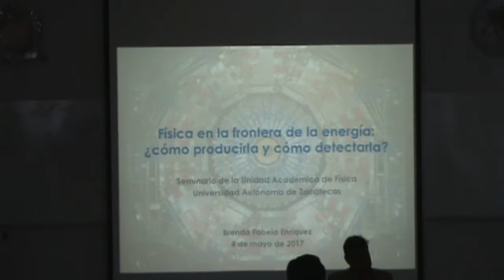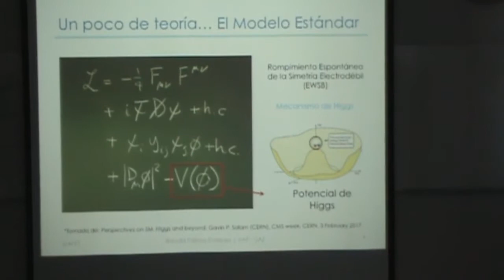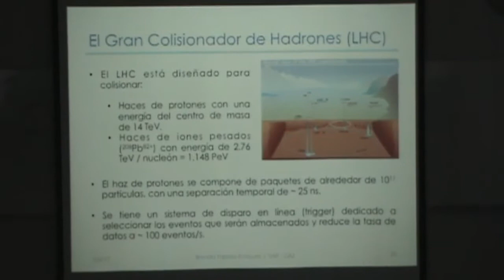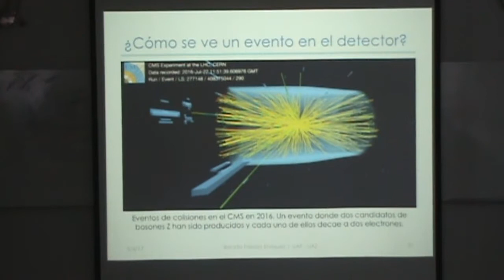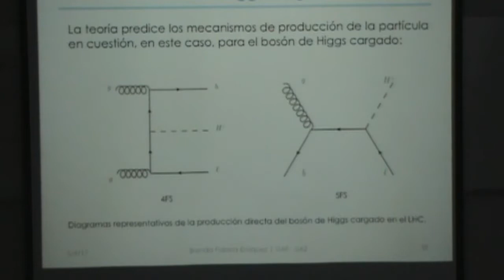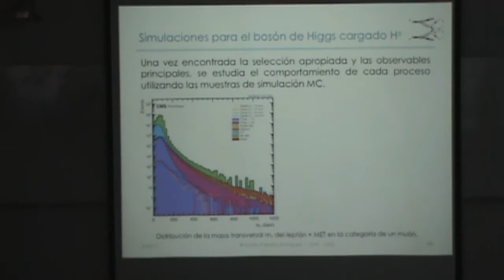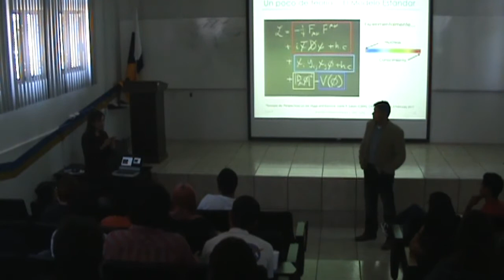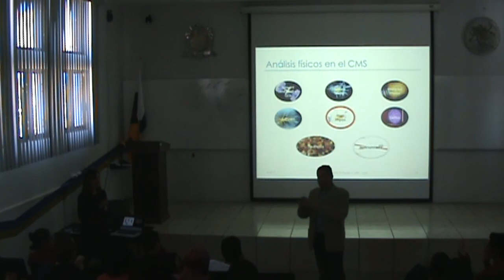Física en la frontera de la energía: Cómo producirla y como detectarla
Brenda Fabela Enríquez

La Física de Partículas estudia la naturaleza en su nivel más fundamental. Experimentalmente, una de las formas de llevar a cabo esta actividad es mediante la observación de colisiones de partículas. Al comprender las propiedades de las diferentes partículas e interacciones que las gobiernan, se puede conocer acerca del origen del Universo. El detector Compact Muon Solenoid (CMS) es uno de los cuatro experimentos principales del Gran Colisionador de Hadrones (LHC) que tiene un amplio programa de física, el cual comprende mediciones del Modelo Estándar y el recientemente descubierto bosón de Higgs, estudio de colisiones de iones pesados, búsqueda de nuevas partículas, fenómenos e incluso dimensiones extra. En esta plática se revisará en general las características del LHC y el detector CMS, así como el proceso seguido para realizar un análisis de datos.